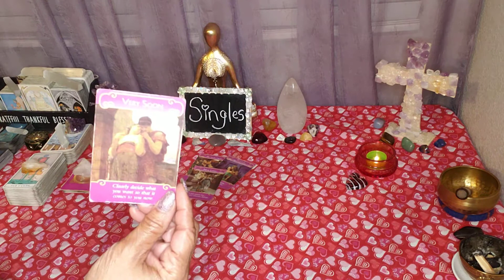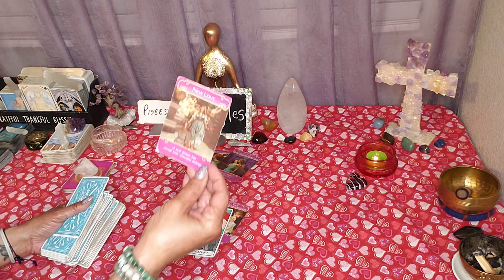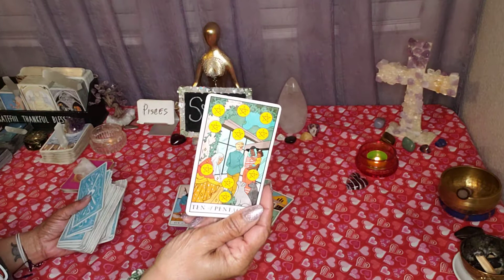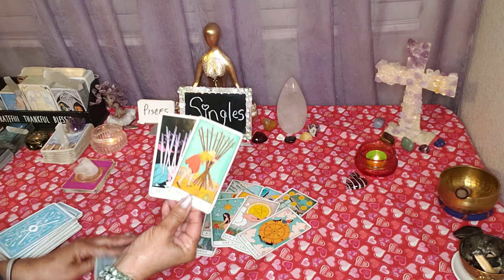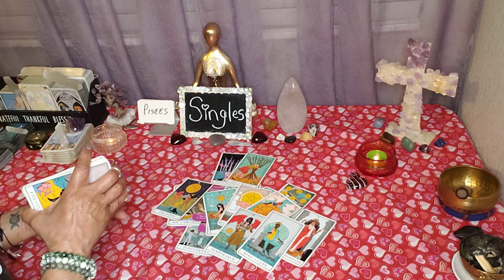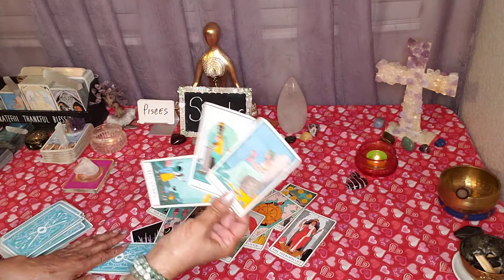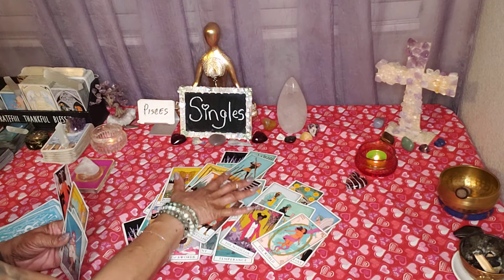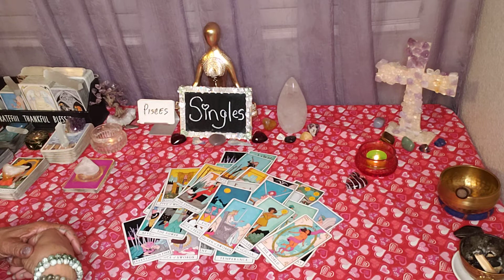Pisces ♓ Singles Week of 2/14/2022. Enjoy Pisces ♓ A Romance of a lifetime ✨ 💖